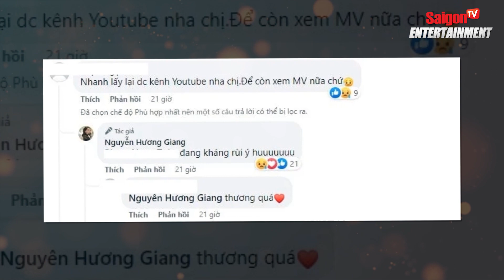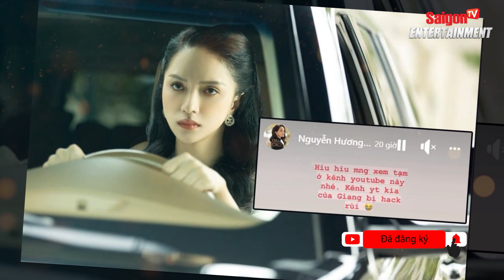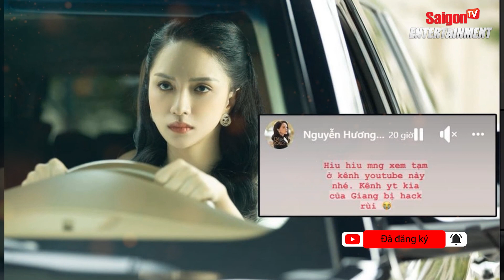Kênh Official của Hương Giang BẤT NGỜ BIẾN MẤT, loạt MV ĐÌNH ĐÁM cũng "BAY MÀU" | Tin Vbiz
Thế nhưng chỉ gần 2 tuần sau khi ra mắt MV mới "Em buông ", đến hiện tại, netizen bất ngờ phát hiện đã không thể xem MV này của Hương Giang. Mặt khác, không chỉ MV "Em buông" mà kênh YouTube của Hương Giang cũng hoàn toàn không còn tìm thấy.
Điều này đồng nghĩa loạt MV triệu view trước đó của Hương Giang như "Anh đang ở đâu đấy anh", "Anh ta bỏ em rồi"... cũng "bay màu". Hương Giang và ekip hiện vẫn chưa lên tiếng cho biết lý do vì sao đánh mất kênh YouTube. Song khi trả lời bình luận của một fan trên trang cá nhân thì Hương Giang vẫn tiết lộ mình đang cố gắng xử lý sự cố này.